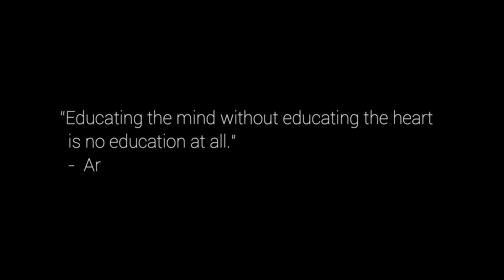Interview with Drakensberg Primary School educator, Stephani Truter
The Newcastillian spoke to three of Newcastle's most influential schools. Here is what Stephani Truter, Drakensberg Primary School educator, had to say.